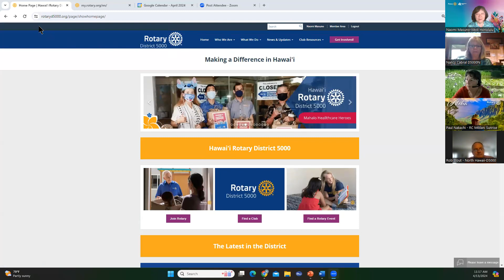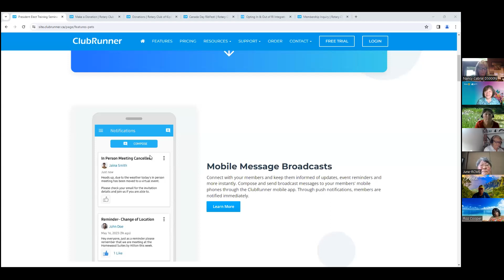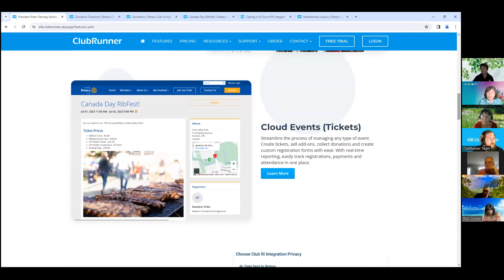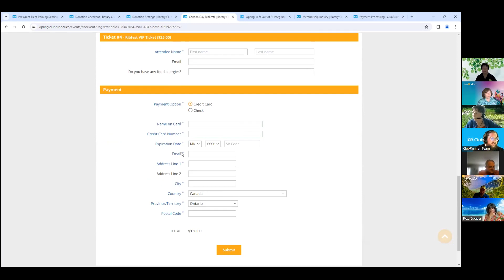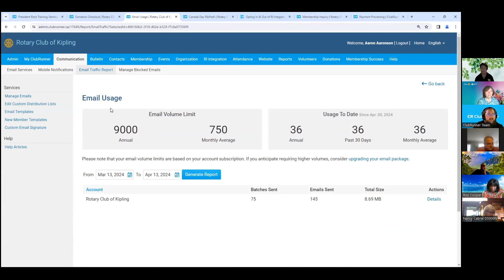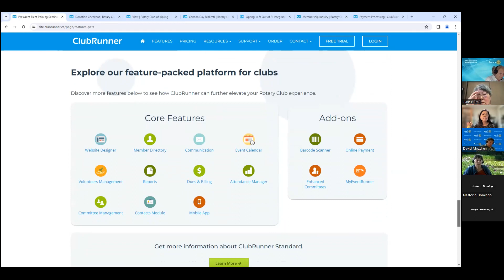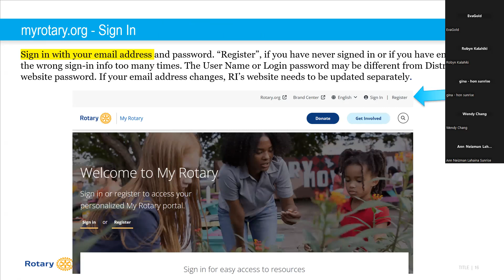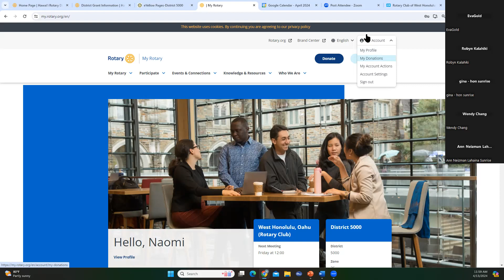Online Resources Apr 13, 2024